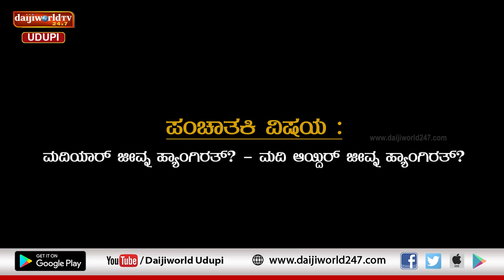ಚಂಯ್ಕ್ ಪಂಯ್ಕ್ | ಸಂಚಿಕೆ 18 | ಜೀವ್ನ‌ ಮದಿಯಾರೆ ಲಾಯ್ಕಾ? ಮದಿ ಆಯ್ದಿರೆ ಲಾಯ್ಕಾ?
ಜೀವ್ನ‌ ಹ್ಯಾಂಗಿದ್ರೆ ಚೆಂದ??

ಮದಿಯಾರೆ - ಮದಿ ಆಯ್ದಿರೆ